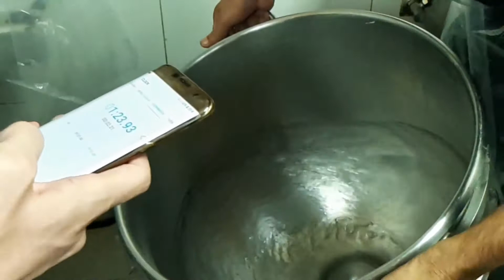Pizza Hut Islamabad, Pakistan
Dough competition semi final, employee recognition

Music
Hall of fame by The script Ft Will.i.am